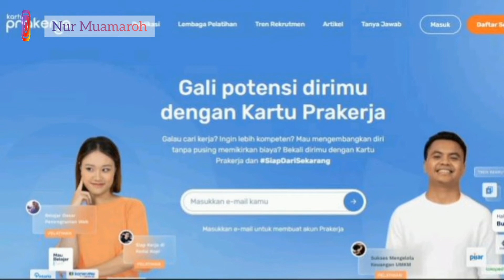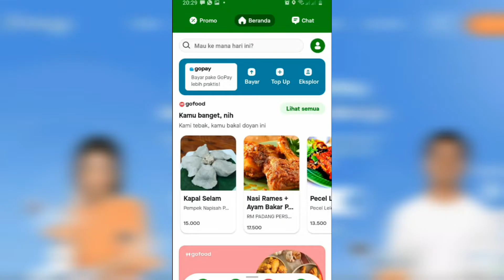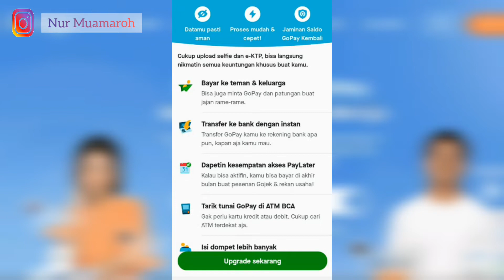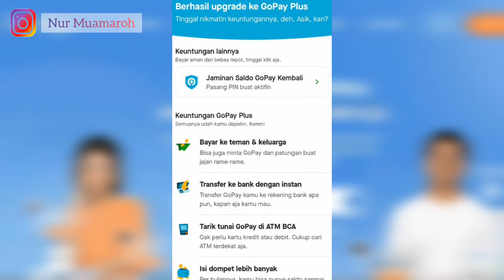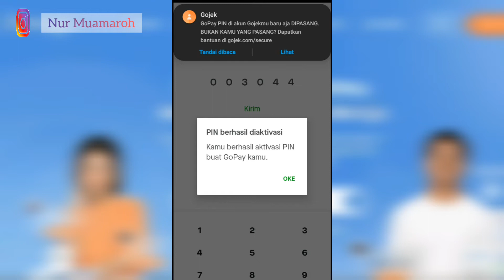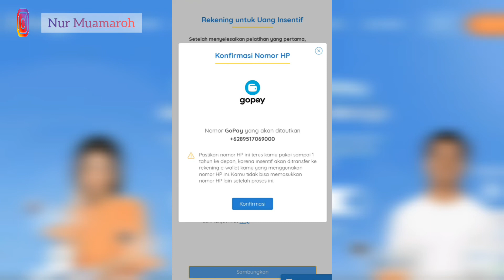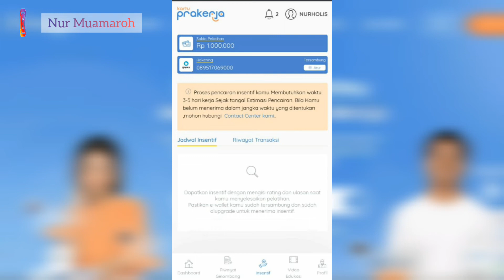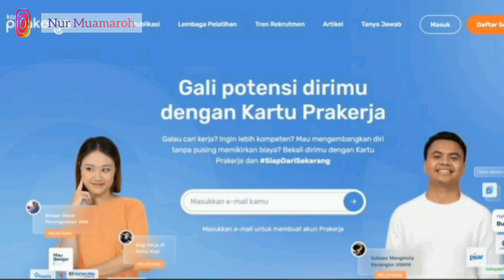CARA SAMBUNGKAN E-WALLET REKENING PRAKERJA DAN MENGATUR GOPAY PLUS TERBARU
hallo teman-teman selamat datang untuk peserta kartu prakerja  ,di video kali ini aku akan memberi tau cara menyambungkan E-WALLET DAN ATUR GOPAY PLUS , simak video nya sampai habis agar mudah di mengerti.

 Follow Instagram ku ya ⬇⬇⬇
@Nur muamaroh

baking world prakerja, baking world error, baking world membuat aneka masakan nasi goreng bagi juru masak, baking world membuat bakso, baking world belajar membuat mie ayam untuk menjadi juru masak, baking world,sertifikat prakerja tidak muncul di dashboard,sertifikat 2 kode prakerja,sertifikat 2 kode prakerja,email pelatihan berbeda dengan email prakerja,nama sertifikat prakerja berbeda, nama di sertifikat prakerja berbeda